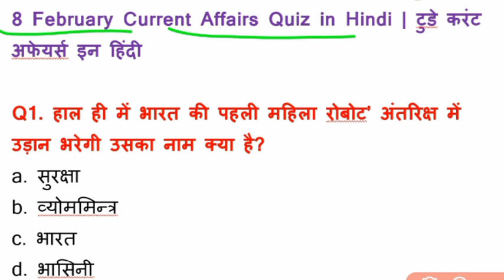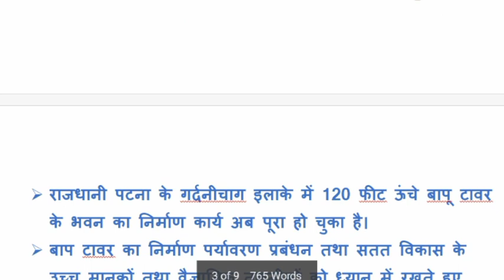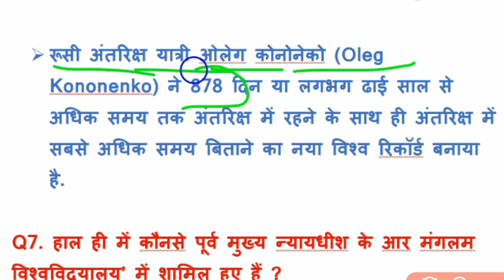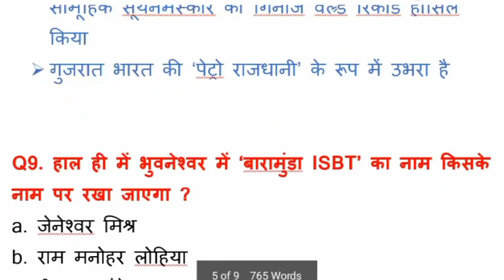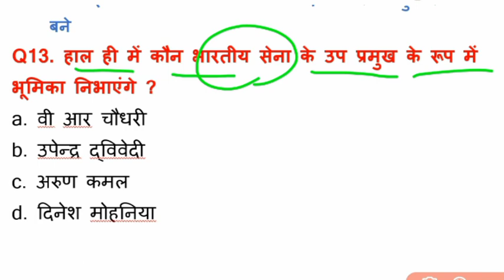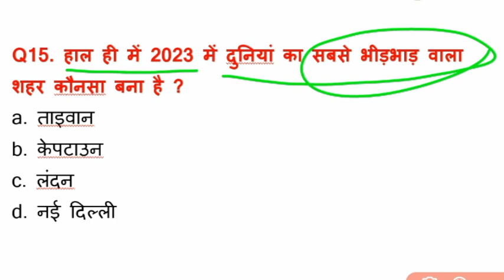Current Affairs Today | Top15 Today Current Affairs | Important Current Affairs Quiz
Rkstudy Topics आप सभी का स्वागत करता है।

Cover Topic in This Video Your Queries 👇

today current affairs full patti
current affairs
current affairs kaise taiyar karu